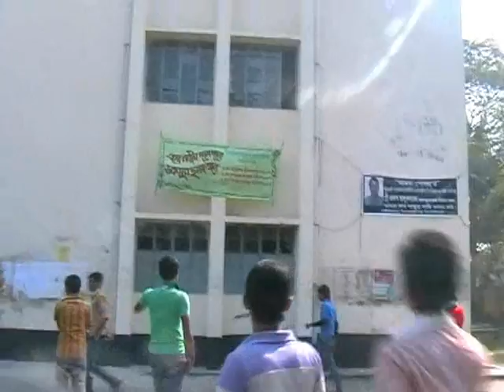patuakhali PPI 2 2 12